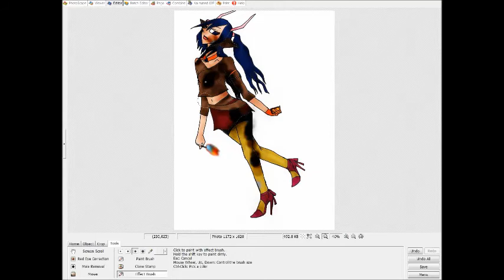[ตัดต่อภาพกวนส้นTEEN] EP.53 คราบสงคราม(หม่น) 49 วิ by Nashiamm